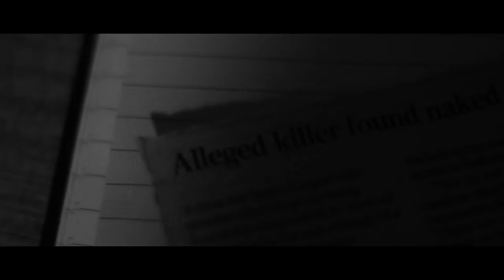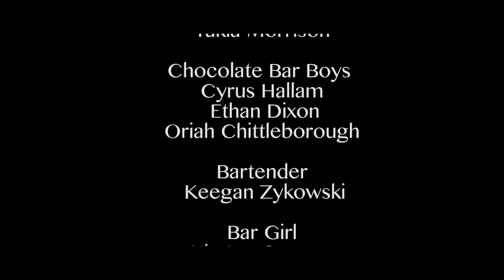A Case Without a Murder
Detective Johnson hasn't had a case in a while. Saving cats and dames is all well and good but when he hears of a local chocolate thief, he knows he's about to hit the big time.

Directed & Written by Callum Shale

Produced by Georgina Tannock

Cinematography by Luke Morgan & Jarrod White

Edited by Luke Morgan & Finnian Williamson

Sound Recording by Dylan Reynolds